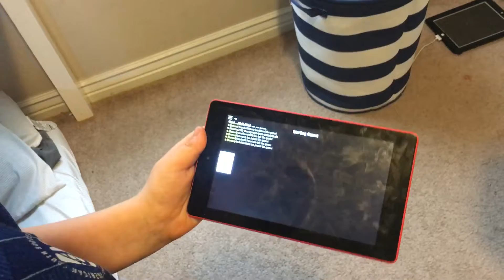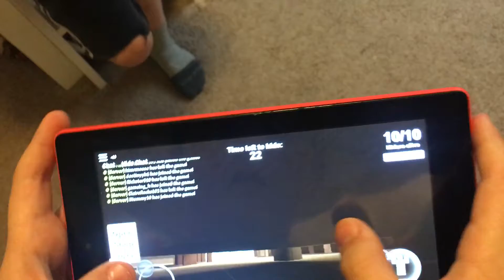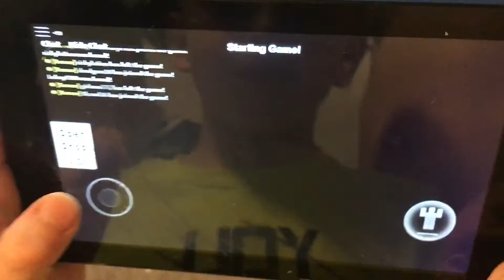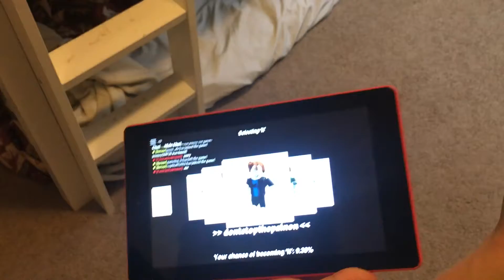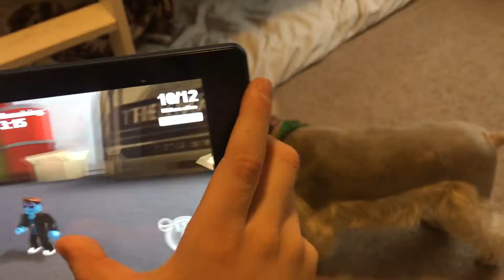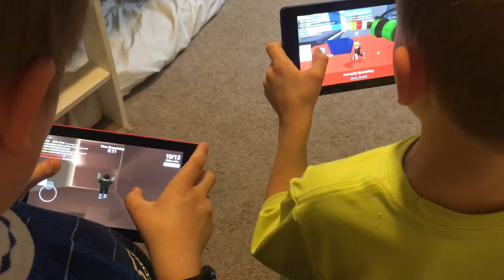Awesome Roblox hide and seek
Double the fun with two hide and seek games going at once!